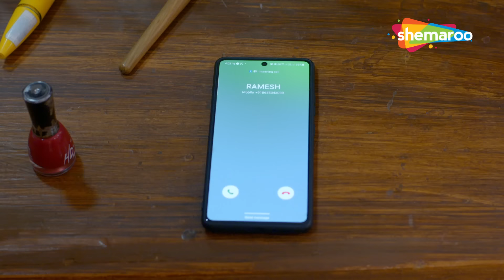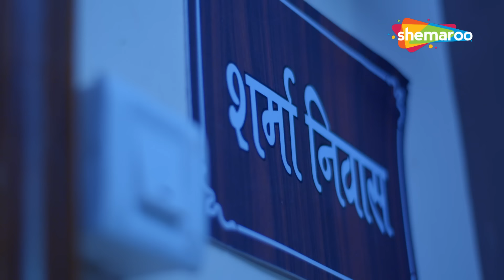शादी के बाद कैसा बना साली के साथ संबंद ? | Crime World | Sali Aadhi Gharwali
Bollywood Comedy
Follow us on: